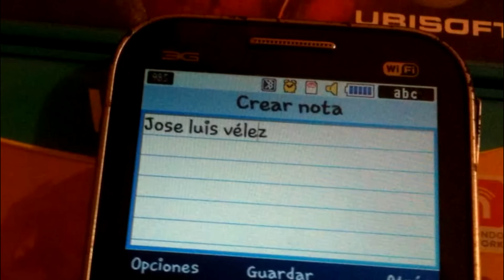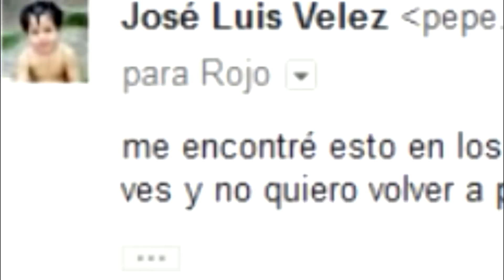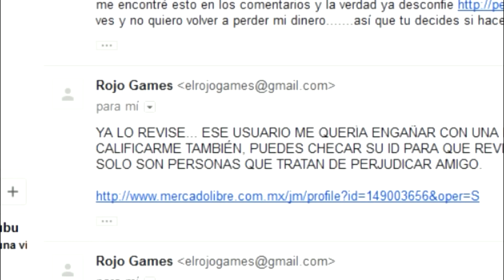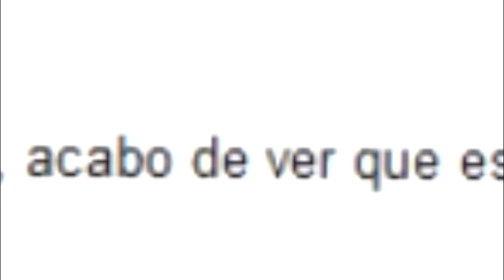😡 ME ESTAFARON POR MERCADOLIBRE 😠 - Dorohistoria